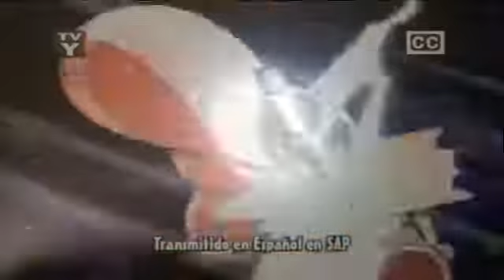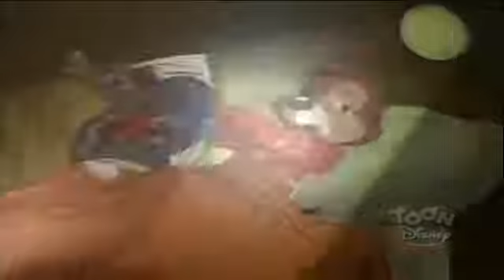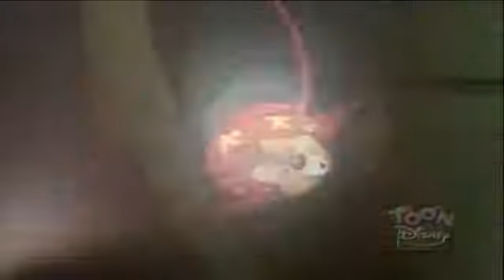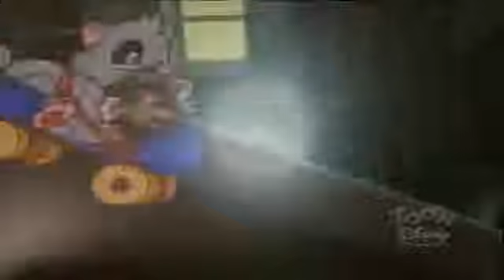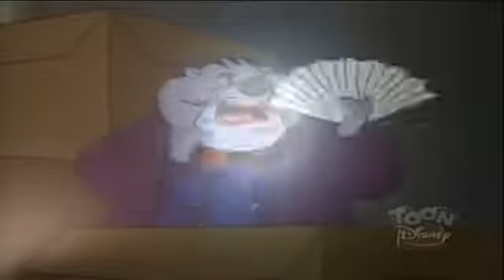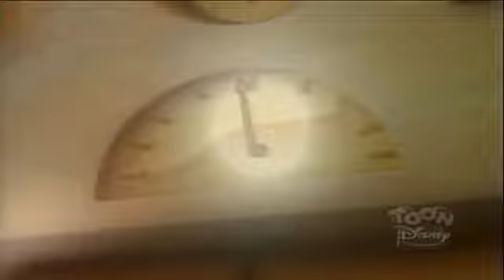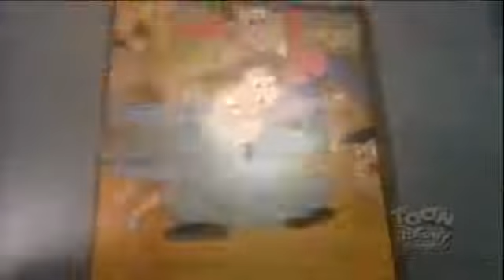Chip n Dale Rescue Rangers Episode 59 Gorilla of My Dreams